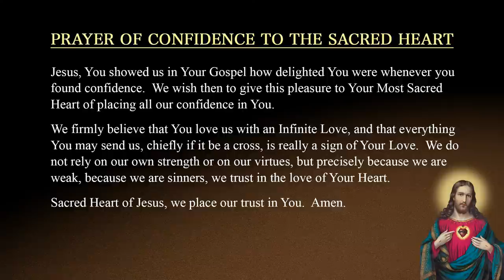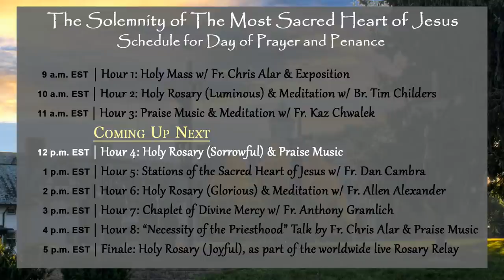Hour 3: 11 a.m. EST | Praise Music & Meditation w/ Fr. Kaz Chwalek